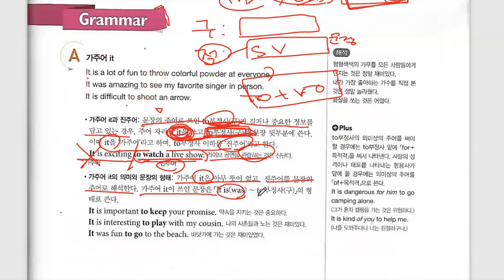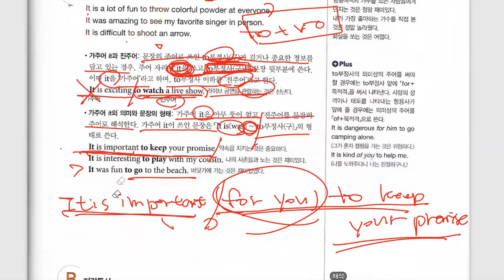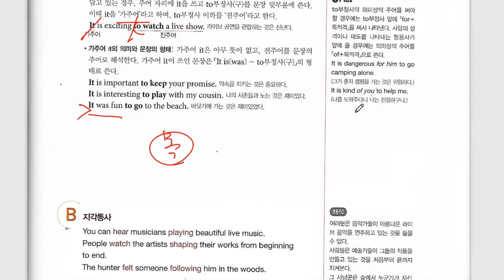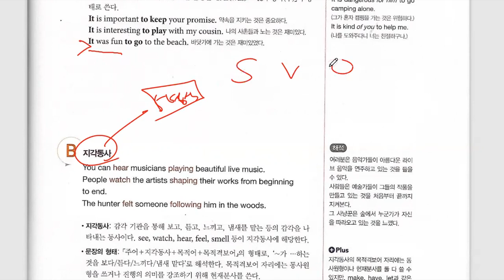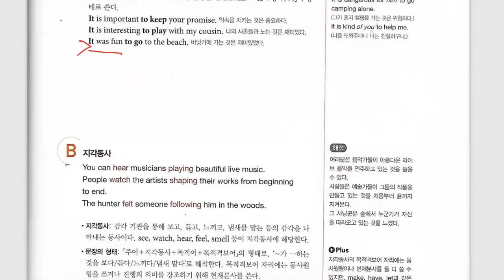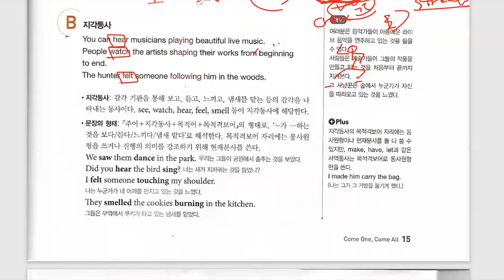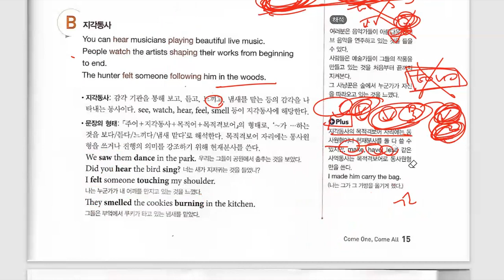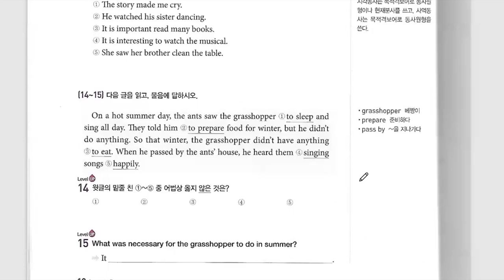[Zoom 공부방] 중2 문법 It 형용사 to V O / 5형식 한방에 정리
(학생 수업 보충자료로 제작함)